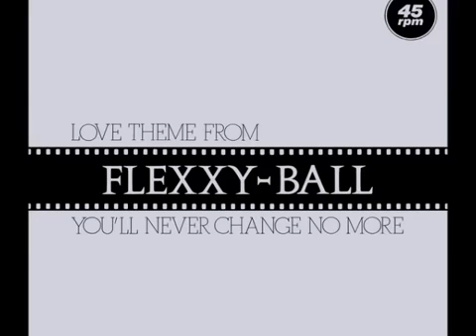רדיו הגל הירוק .. בגלל המוזיקה. Haifa Bay wduv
FLEXX - Love Theme From Flexxy-Ball "You'll Never Change No More" 1983